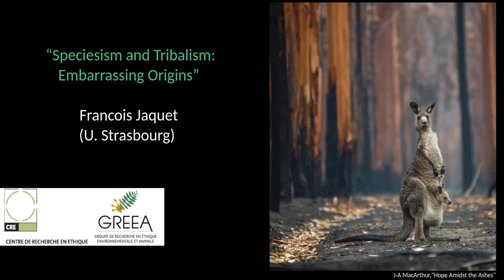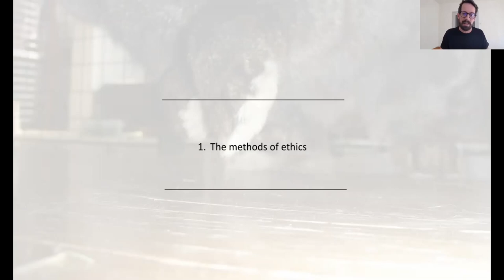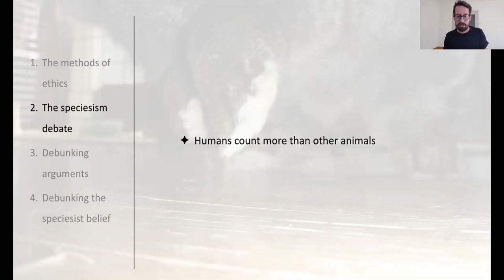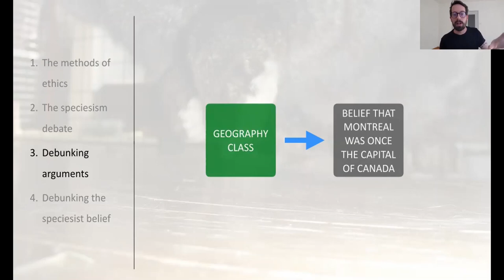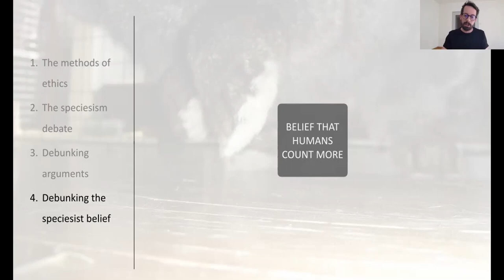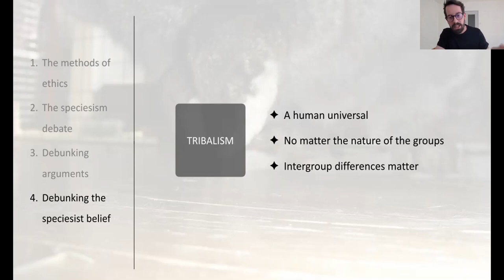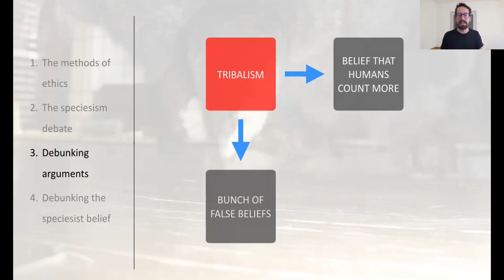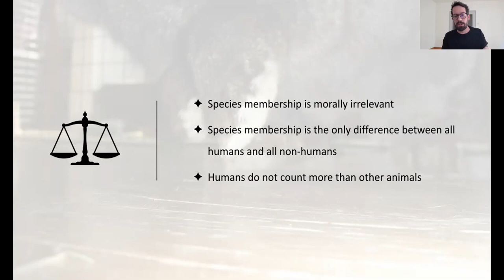François Jaquet, "Speciesism and Tribalism: Embarrassing Origins"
Speaker | Conférencier : François Jaquet, Université de Strasbourg
Panel 3: "Speciesism & Racism | Spécisme et racisme"

Abstract | Résumé
Animal ethicists have been debating the morality of speciesism for over forty years. Despite rather persuasive arguments against this form of discrimination, many philosophers continue to assign humans a higher moral status. The primary source of evidence for this position is our intuition that humans’ interests matter more than animals’ similar interests. And it must be acknowledged that this intuition is both powerful and widespread. But should we trust it for all that? The present paper defends a negative answer to that question, based on a debunking argument. The intuitive belief that humans matter more than other animals is unjustified because it results from an epistemically defective process. It is largely shaped by tribalism, our tendency to favor ingroup members as opposed to outgroup members. And this influence is distortive for two reasons. First, tribalism evolved for reasons unrelated to moral truths; hence, it would at best produce true moral beliefs accidentally. Second, tribalism generates a vast amount of false moral beliefs, starting with racist beliefs. Once this intuition is discarded, little evidence remains that speciesism is morally acceptable.